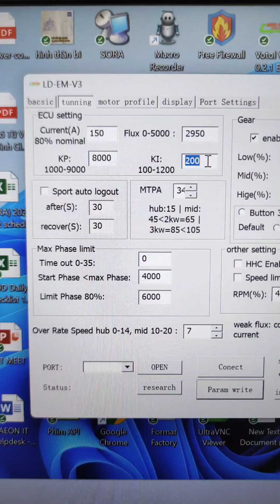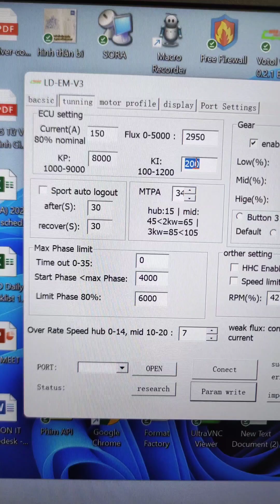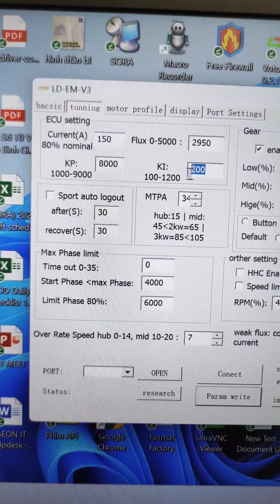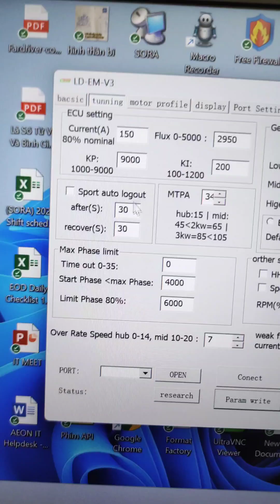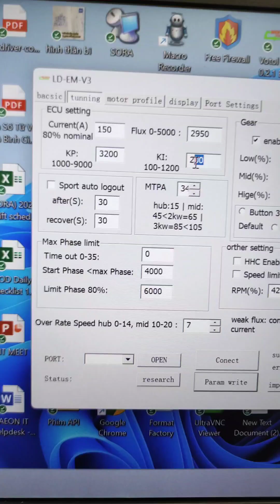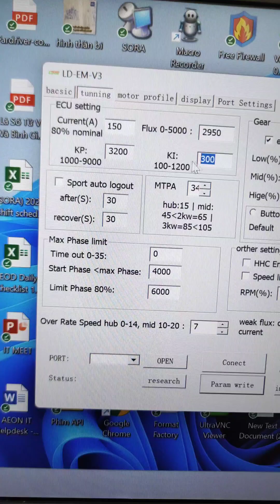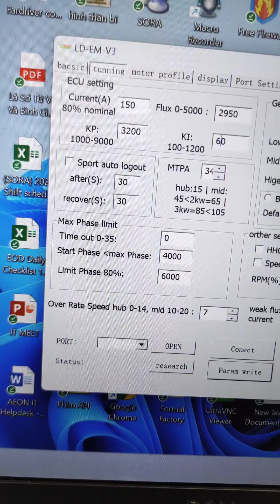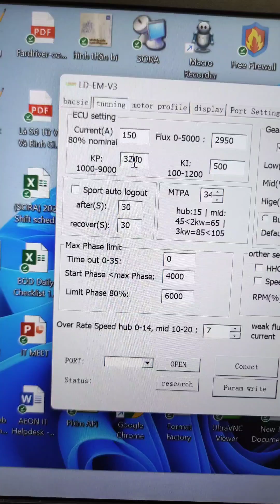Hướng dẫn tinh chỉnh thông số Ki - Kp êm ái mượt mà trên ecu Votol, APT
Instructions for fine-tuning Ki - Kp parameters smooth and smooth on Votol, APT ecu
Chia sẻ cách tinh chỉnh thông số Ki - Kp trên ecu votol động cơ xe máy điện Vinfast.